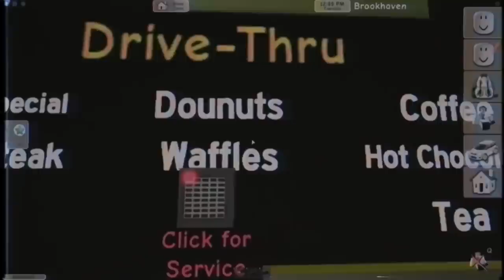Roblox Brookhaven Two Hour Movie! Delivering Twin Babies At The Hospital!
In this Roblox movie, Lucy is having her first baby! But when the doctor announces it's actually twins, Lucy has to prepare for two babies instead of one!